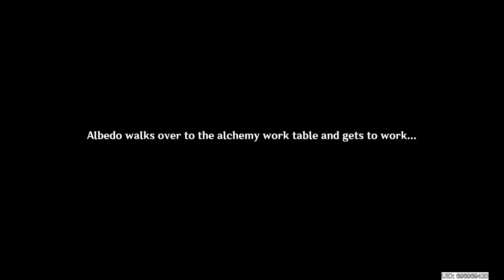Windblume Festival: Part III - Realm of Fog and Wind [Genshin Impact][1.4 Event]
00:00 Sucrose and Timaeus
03:58 Albedo
07:49 Sucrose's windblume and Timaeus poem
10:59 Barbara and Rosaria
11:56 Bennett and Razor
19:24 Diluc, Kaeya and Rosaria
24:18 Stage III objectives

Windblume Festival: Part 3